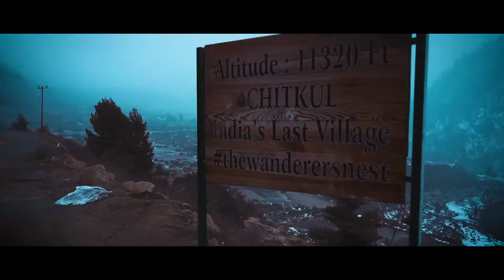Discovery - Land Rover - Himalayan Roads - Cinematic Video Edit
All the footage is solely property of GTO publishing ltd. I don't intend to infringe any copyright of any footage in this video.
An edit I worked last year, for GTO publishing for Land Rover - Discovery, shoot.

Edited and color graded in premier pro.
This video is to showcase the edit and color grade done by me.